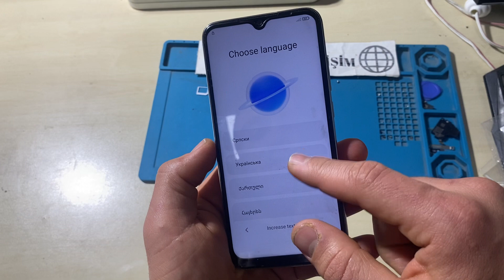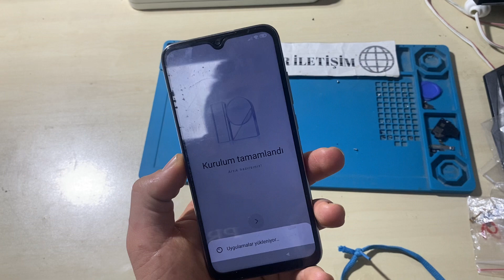Xiaomi Redmi cihazlarda hızlı kurulum nasıl yapılır ?